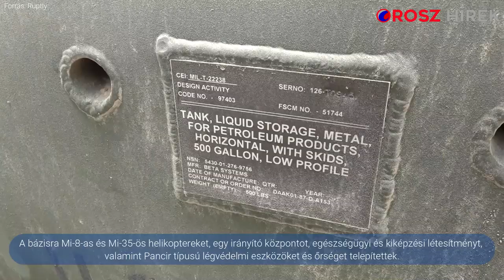Az orosz hadsereg ellenőrzése alá vont egy volt amerikai repteret Szíriában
Ellenőrzése alá vont az orosz katonai rendészet Északkelet-Szíriában egy repteret, ahonnan az amerikai egységek a hét folyamán távoztak - közölték pénteken orosz hírügynökségek.